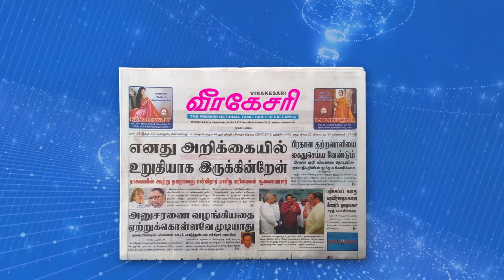முஸ்லிம் தனிநபர் மீதான தாக்குதல்களை, துன்புறுத்தல்களை நிறுத்துங்கள்: பேராயர் வேண்டுகோள்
முஸ்லிம் தனிநபர் மீதான தாக்குதல்களை, துன்புறுத்தல்களை நிறுத்துங்கள்: பேராயர் வேண்டுகோள்/Do not hurt single Muslim person, they are our brothers; Malcolm Cardinal Ranjith

Find more Sri lanka & World latest Tamil News Online.